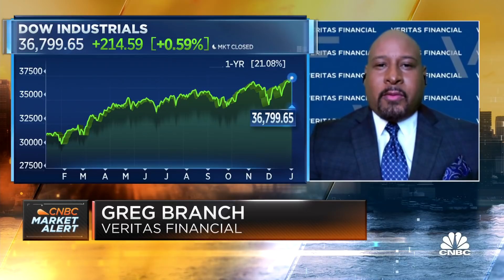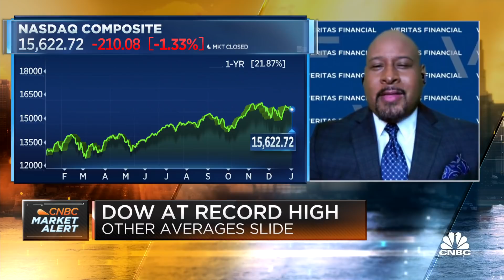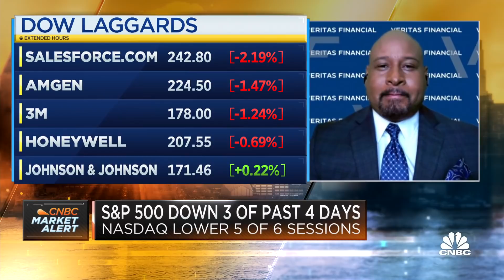We expect more rotation out of tech stocks, into banks and infrastructure: GenTrust's Mimi Duff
GenTrust's Mimi Duff and Greg Branch, managing partner at Veritas Financial, join CNBC's 'Squawk Box' to break down their market strategies in 2022 amid rising inflation.